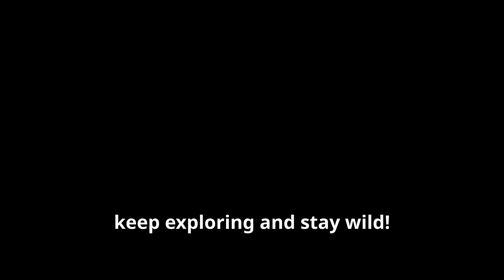The Secret Life of Puerto Rican Turtles: Nesting and Migration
Embark on the remarkable journey of Puerto Rican turtles as they navigate nesting season and undertake epic migrations across oceans. Discover diverse species like the leatherback, loggerhead, and green turtles, each with unique nesting behaviors and habitats around the island's shores. Witness their awe-inspiring nesting rituals on sandy beaches, where they lay eggs under the moonlit sky, facing threats from habitat degradation, pollution, and changing climatic conditions. Learn about the challenges they encounter throughout their life cycle, from hatchlings navigating to the sea to adults crossing vast oceanic expanses. Through their journeys, gain insights into the resilience of these magnificent creatures and the ongoing conservation efforts aimed at preserving their habitats and ensuring their survival. By understanding and protecting Puerto Rican turtles, we can contribute to the conservation of marine biodiversity and the sustainability of our oceans for future generations.